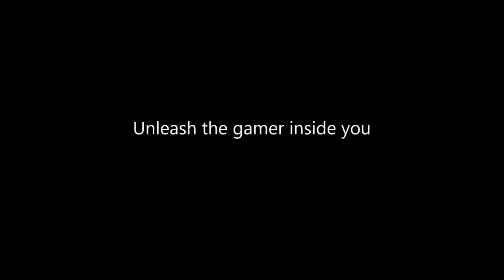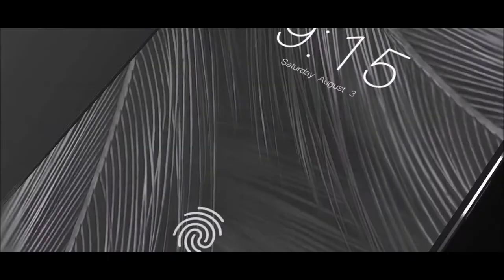ROG phone 3 trailer release date 22/7/2020